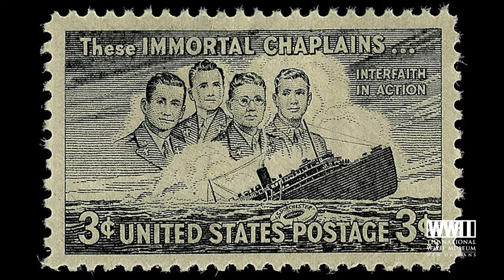The Four Chaplains Painting | FROM THE COLLECTION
Cory Graff, Curator & Restoration Manager at The National WWII Museum in New Orleans, brings us the story of The Four Chaplains painting by Nils Hogner. The painting illustrates the hectic evacuation of the transport ship Dorchester after it was attacked by a German U-Boat in February of 1943. This is one of the artifacts you can find in the Museum’s final permanent exhibit hall, the Liberation Pavilion.

Liberation Pavilion explores the end of World War II, the Holocaust, the postwar years, and how the war continues to impact our lives today.